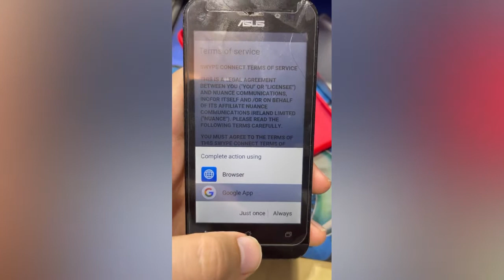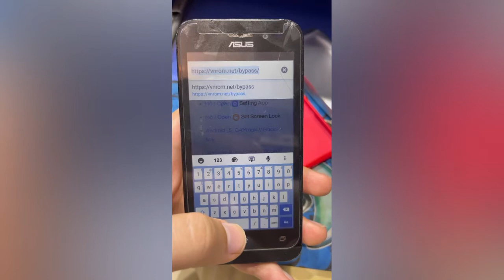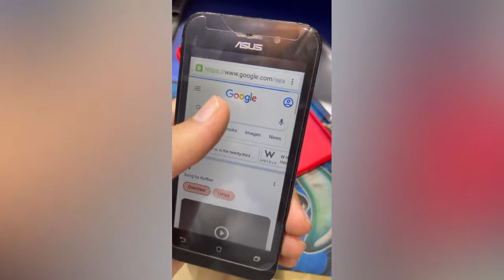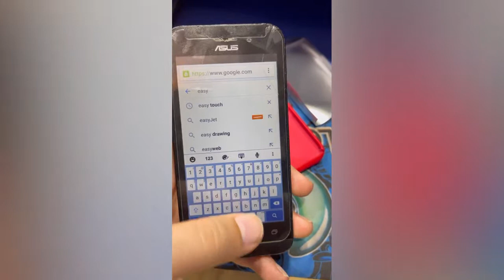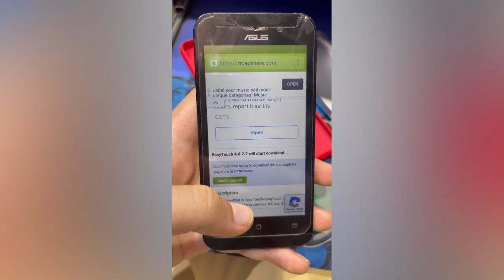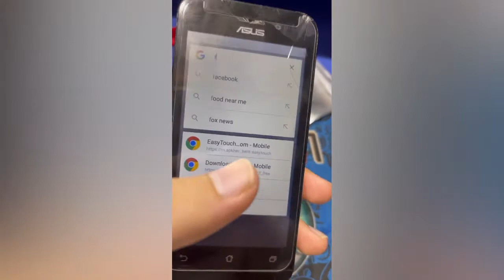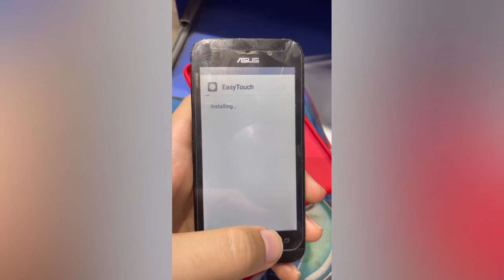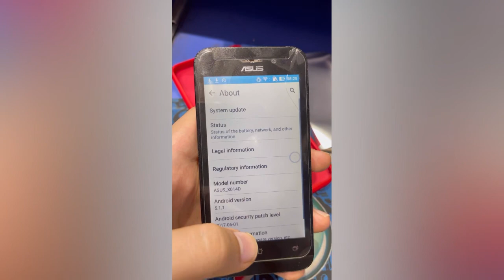Asus X014D ZenFone Go Google Account Bypass 5.1.1/6 | ZenFone x014D Frp Bypass New Method 2022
The latest way bypass frp asus zenfone go X014D update 2018,
frp lock remove unlock google account, locked google account,
forgot password google account, verification google account see the complete guide
Email is used only to bypass google account,
after finished bypass email please deleted the free email I gave above has been replaced by the irresponsible password.
I told you the email is for us to use together, not for personal.
so I suggest you create a new yahoo email. click this link to create a new

AliAlma_NarmAfzar